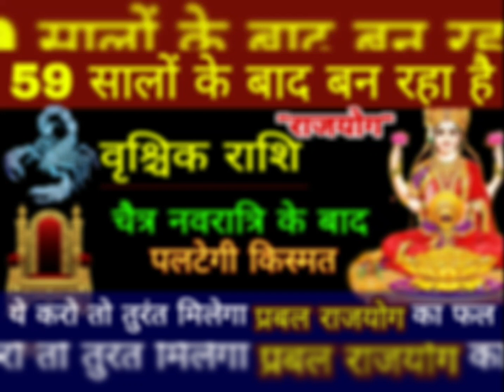वृश्चिक राशि वालों नवरात्रि के बाद पलटेगी किस्मत/Vrischik Rashi /Scorpio